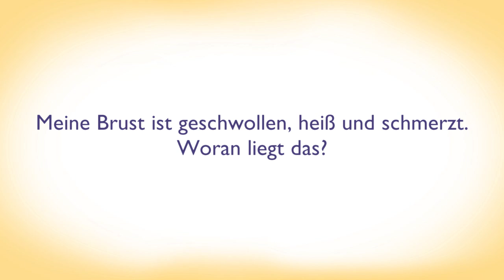Meine Brust ist geschwollen, heiß und schmerzt. Woran liegt das?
Es antwortet: Wiebke Wallach
Hebamme in Regensburg